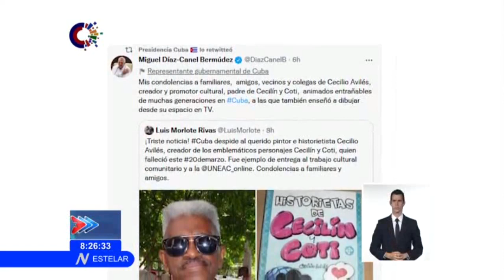Falleció en Cuba el pintor y caricaturista Cecilio Avilés Montalvo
Y hoy conocimos del fallecimiento en Cuba del Premio Nacional de CulturaComunitaria, CecilioAvilésMontalvo, pintor, dibujante, Caricaturista e historietista, creador de los emblemáticos personajes de Cecilín y Coti.